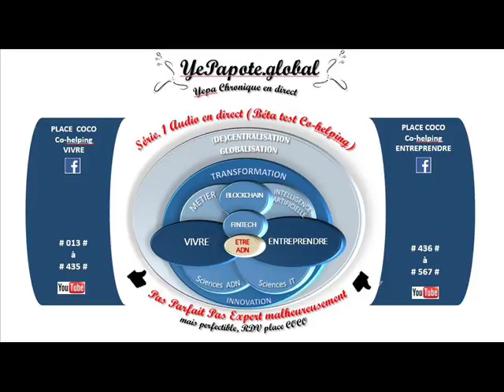#096# Le fun de l'Amour, gloire et beauté ? Couple Science ou Fiction ?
MISS YEPAPOTE ?